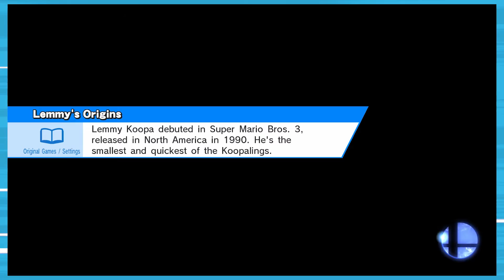Super Smash Bros Wii U - Part 1 | Pink Danky | Player Ready?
The Players battle in Super Smash Bros for Wii U with special guest David. 5 PLAYER SMASH!

Connect with Player Ready? on social media!